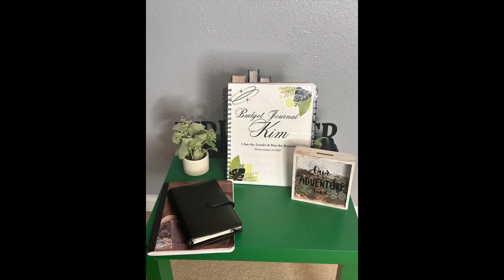Heyyy GOoD Steward - Traditional vs HYSA Savings Account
Hey Family & Happy Financial Freedom Friday!!
I’m dropping this video on my take on both traditional & HYSA accounts and how myself & my clients utilize the accounts. Of course my favorite savings account is the HYSA!